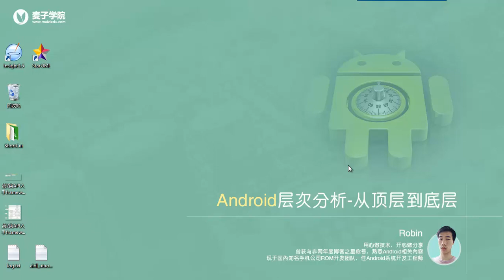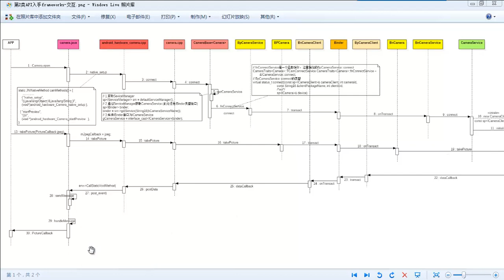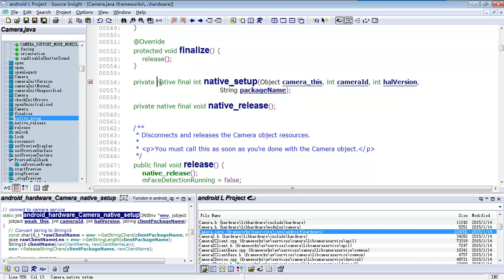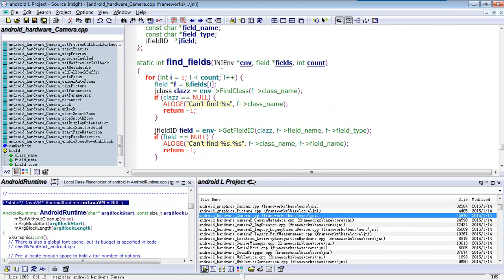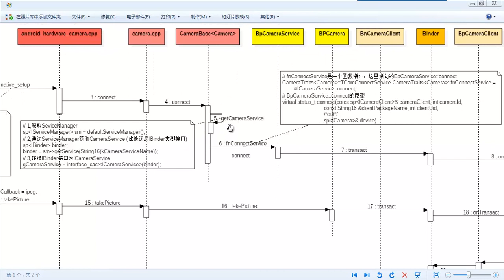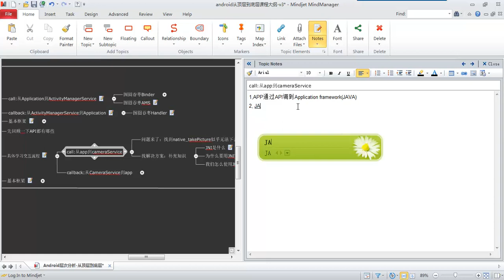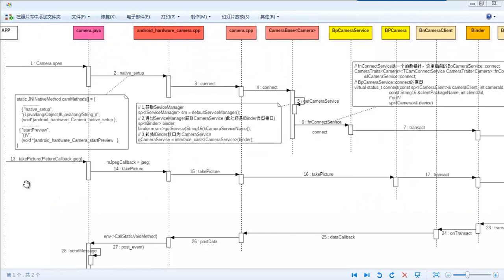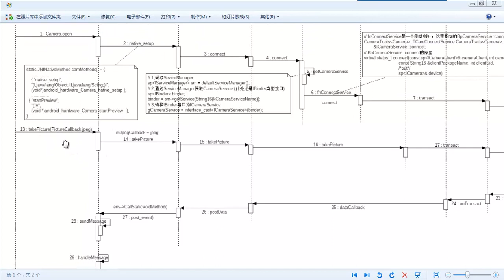Android层次分析 –从顶层到底层17 android frameworks（上） 第二类API入手frameworks 1